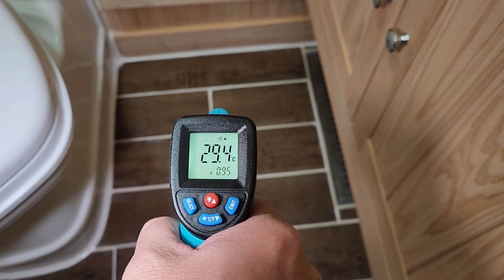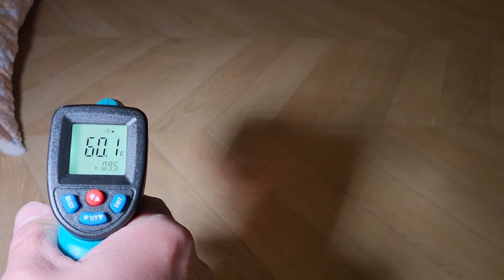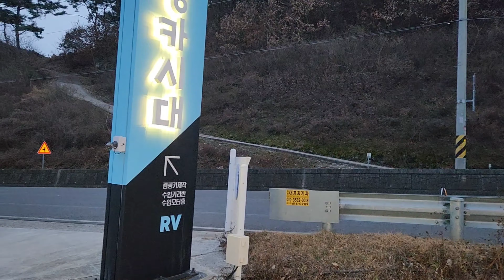가장 추운날씨 구들장이 되는 캠핑카 이베코캠핑카 23년12월18일#캠핑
🌻캠핑카시대🌻 국가기능장이 만드는 캠핑카🌻

아마추어는 최선을 다하고 프로는 목숨을 건다는 정신으로 캠핑카를 제작합니다.

가장중요한부분은 고개님들 후기 입니다. 네이버 밴드에서 확인하시면 됩니다. 1만 7천명이 제증인입니다.

🌼주소
경북 고령군 개진면 개경포로1580

🌼캠핑카제작 상담🌼
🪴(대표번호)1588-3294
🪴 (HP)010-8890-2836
근무시간:오전08:30~오후6:00

금요일 오후4시부터 토,일,  공휴일은  휴무입니다
방문상담은 전화예약해주세요

캠핑카시대 는 전품목 5년 무상 as를 약속 합니다.

캠핑카 를 많이 빨리 만들기보다는 고객님들이 실제로 잘 사용 할 수 있는 실전

캠핑카를 만들고 있으며, 내가족이 탄다는 마음으로 안전하게, as발생되지 않게

만들기위해 무단히 노력하고 있습니다.